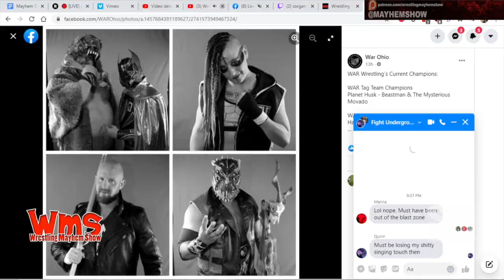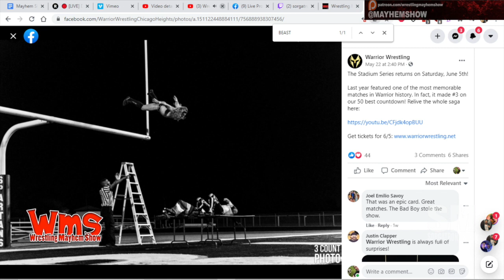Beastman on WAR, Warrior Wrestling, Fight Underground and MV Young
Beastman talks us to talk about his recent Tag Team Championship with WAR Ohio, upcoming with Warrior Wrestling, Fight Underground, and thoughts on MV Young .